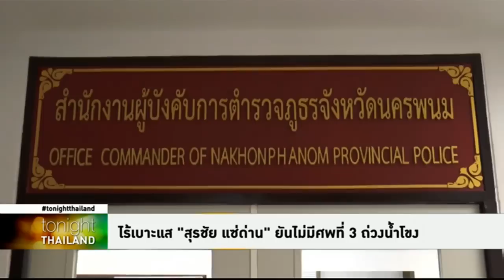Tonight Thailand - ไร้เบาะแส ‘สุรชัย แซ่ด่าน’ ยันไม่มีศพที่ 3 ถ่วงน้ำโขง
แหล่งข่าวหน่วยเรือรักษาความสงบเรียบร้อยตามลำแม่น้ำโขง ยืนยัน ไม่มีศพที่ 3 ถูกฆาตกรรมถ่วงน้ำ ขณะที่ 'พล.ต.อ.ศรีวราห์' เรียกดูสำนวนการสอบสวน ย้ำยังไม่ได้เบาะแส 'สุรชัย แซ่ด่าน'